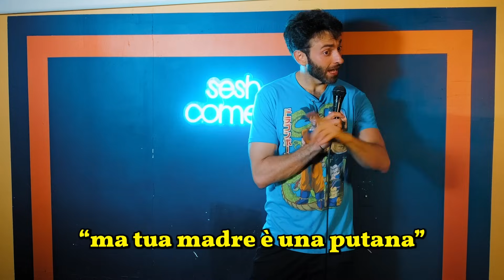F’d Up Families: Greek, Cheating Dads & a Failed Rabbi Musician | Gianmarco Soresi | Crowd Work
One thing my fans all have in common is coming from a messed up family. Share your family's dirty laundry in the comments below ⬇️

Witness an impromptu family therapy session (maybe) at one of my upcoming shows!

More about Gianmarco:
Gianmarco Soresi is a stand-up comedian, actor, and a little too much for some people. He’s told jokes on The Late Late Show with James Corden, Comedy Central, Netflix’s Bonding, Don’t Tell, The Real Housewives of New York for some reason, and he was a JFL New Face in 2022. He’s acted in Billy Crystal’s Here Today, Hustlers, The Last OG, and in his theater days shared the stage with some people who’ve gone on to become huge real estate agents. You can see him post the kind of crowdwork clips that are arguably destroying the artform of stand-up comedy everywhere @gianmarcosoresi and he obviously has a podcast called The Downside with Gianmarco Soresi.🎤